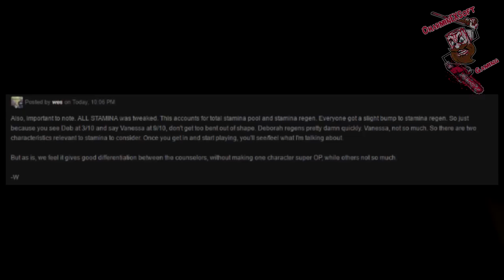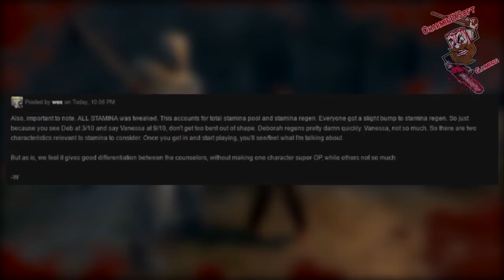Friday the 13th: The Game | Official Counselor Stats Revealed | Breakdown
The Offical Counselor Stats Revealed for all 10 Counselors in Friday the 13th The Game including my personal breakdown of each counselor's stats strengths and weaknesses.

You “DO NOT” need a Twitch Account to Donate (PayPal & Credit Cards Accepted) you’ll get an On-Screen Shout Out during livestreams! Your message will also be read out loud by the computer!

"We like to kick it old school when streaming Classic 80's Style 480p CRT Stream's for your viewing pleasure."

"All Standard Non Live Stream Videos are published in 720pHD - 1080pHD on the Channel."

Sometimes I game with viewers!

ADD ME ON STEAM | User Name: "CharminEXSoft"
ADD ME ON PLAYSTATION | PSN: "CharminEXSoft"
ADD ME ON XBOX | "Charmin EX Soft"

PC Specs:
CPU:   Intel Core i7-4790 @ 3.60GHz
RAM:  16 GB
GPU:   NVIDIA GeForce GTX 1060 ARMOR 6GB OC